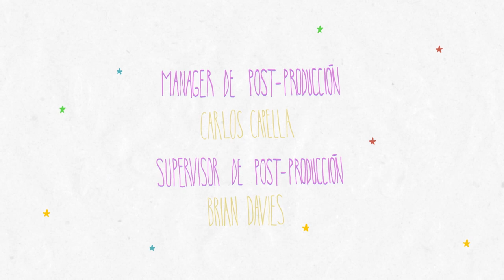Ricardo y Chino Darín | Famoso 2 Episodio 10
Temporada 2 capítulo 10 (final de temporada):
Intentando reparar lo que pasó en la primera entrevista, Martín vuelve a la casa de Ricardo Darín y logran una charla profunda sobre la vida y la profesión para este último episodio.